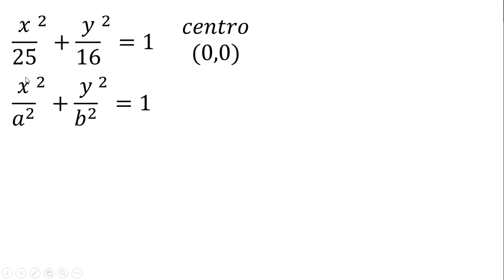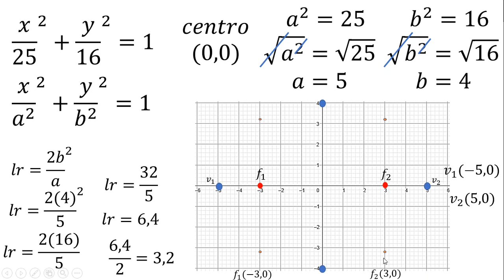GRÁFICA DE UNA ELIPSE HORIZONTAL - CENTRO (0,0)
En este vídeo se explicará cómo graficar una elipse horizontal con centro en (0,0) y  con todos sus elementos: vértices, focos, lado recto y distancia focal.